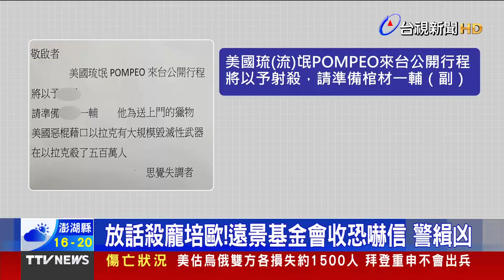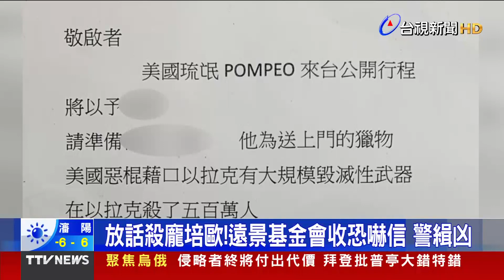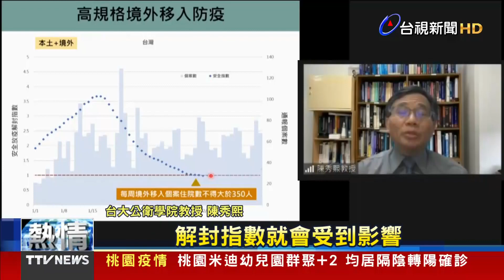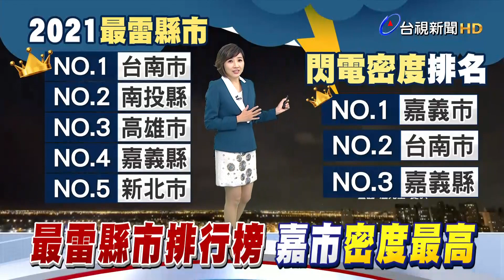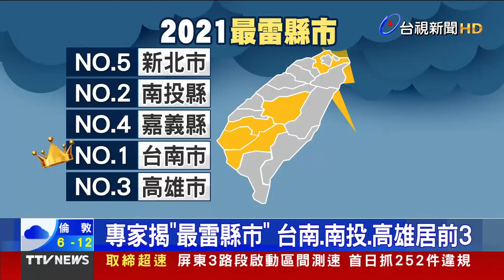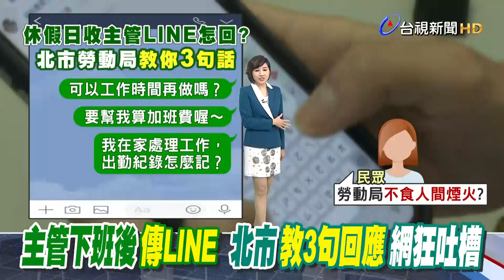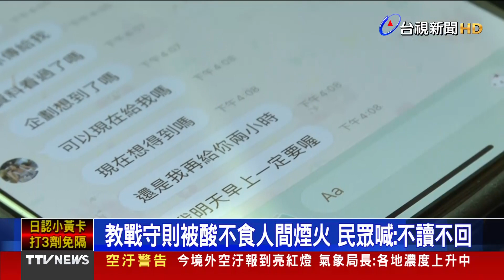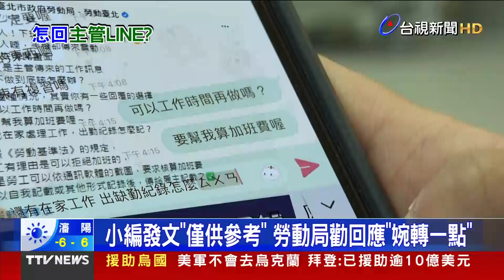龐培歐訪台 民眾寄恐嚇信嗆殺【發燒話題】-20220302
(00:00)放話殺龐培歐！遠景基金會收恐嚇信 警緝凶
(01:54)歐美7月有望大解封 陳時中：台不同步「慢一點」
(04:17)雷神最愛！嘉市閃電密度4連霸 台南「最雷」
(06:20)主管晚上還LINE？北市教3句回應 網：會出大事